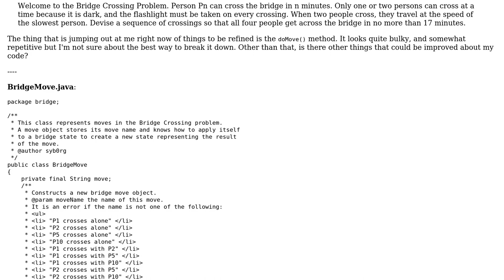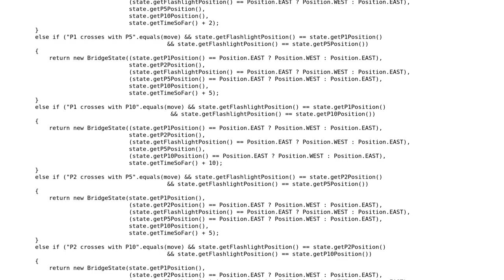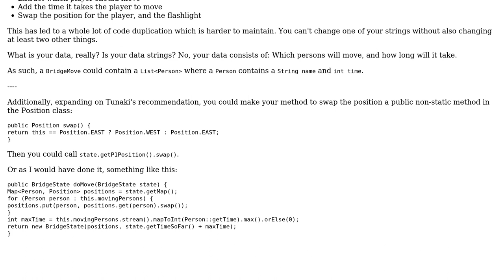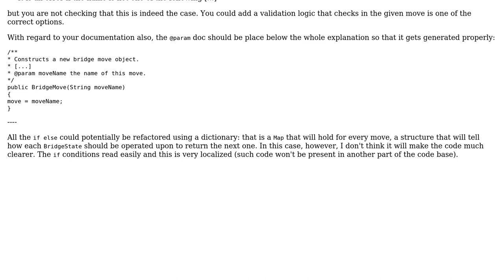Code Review: Moving across my (sturdier?) Bridge (2 Solutions!!)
Code Review: Moving across my (sturdier?) Bridge

With thanks & praise to God, and with thanks to the many people who have made this project possible! | Content (except music & images) licensed under CC BY-SA | Music | Images & others | With thanks to user Tunaki user syb0rg user Simon Forsberg and the Stack Exchange Network Trademarks are property of their respective owners. You are responsible for your own actions.